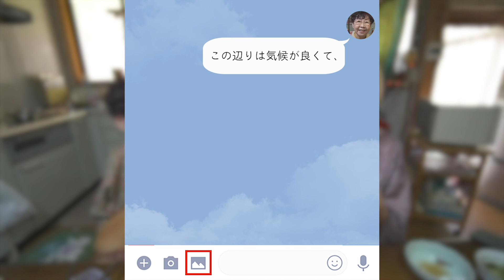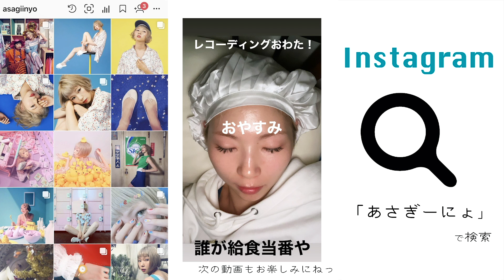【爆笑】75歳のおばあちゃんに若者言葉クイズしたらお腹崩壊した